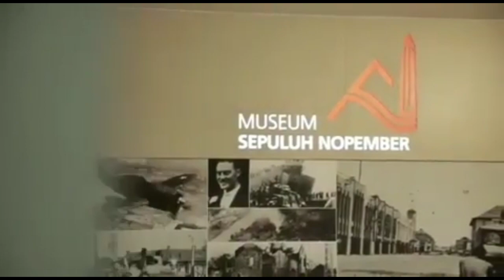Pembukaan Surabaya Cross Culture Internasional Festival Folk & Art 2/19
Keseruan Pembukaan Surabaya Cross Culture Internasional Festival Folk & Art 2019 .Parade yang menampilkan Beragam Budaya Dunia . parade yang disaksikan Masyarakat Surabaya pada h/ai ternationalari Minggu 21 Juli 2019.